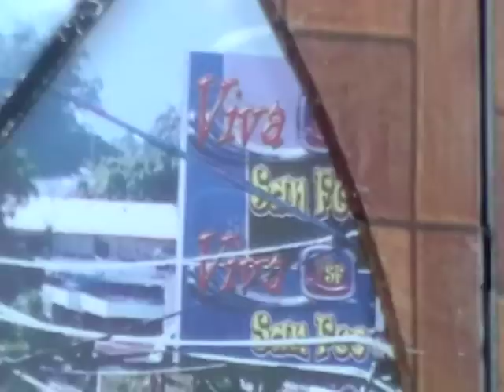El son de Willie Hierro en Viva San Francisco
este es nuestro Willie ante las camaras